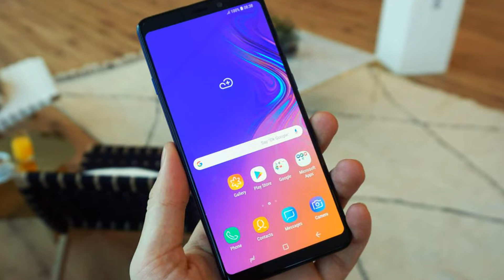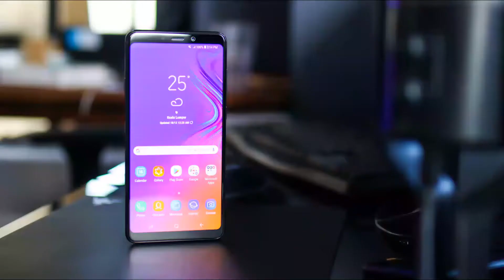Samsung Galaxy A9 Smartphone review